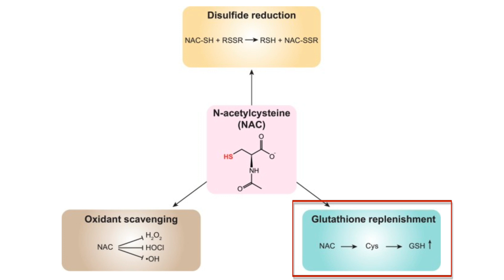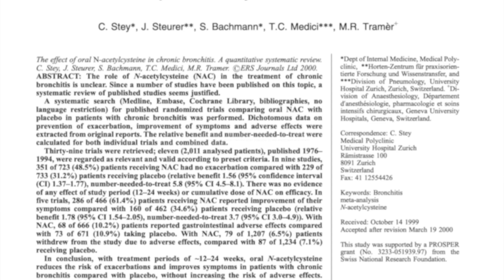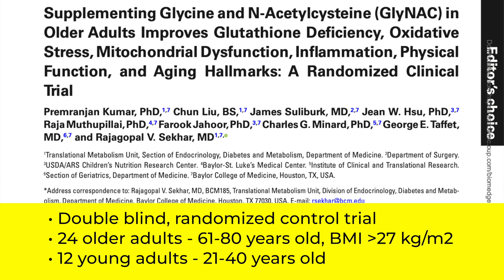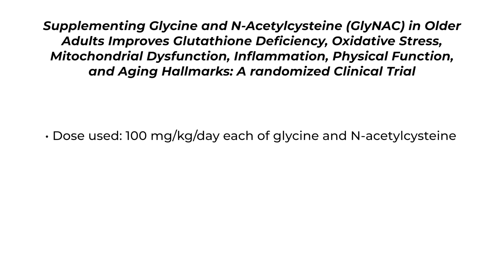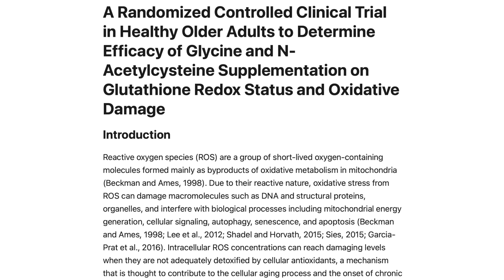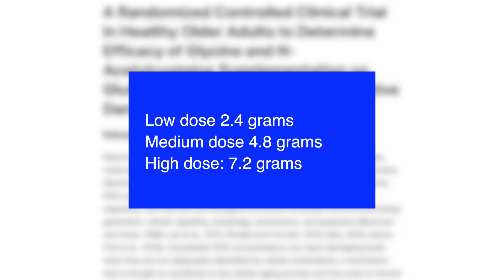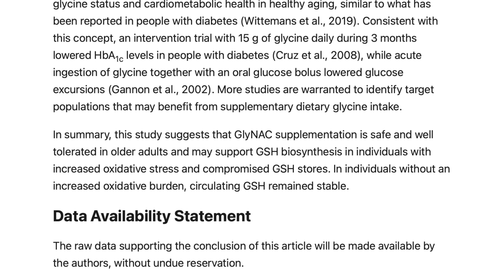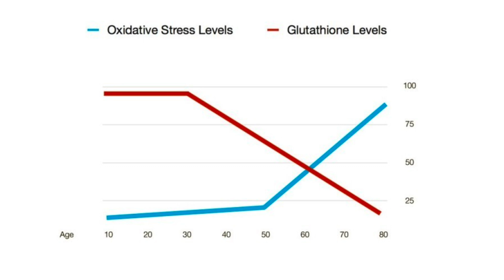Transform Your Life with N-Acetylcysteine: Key to Longevity?